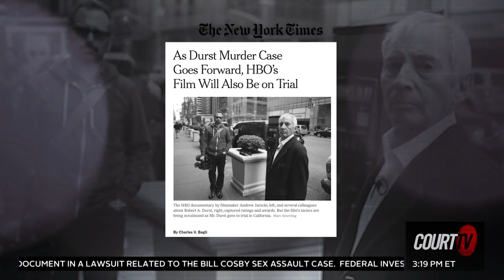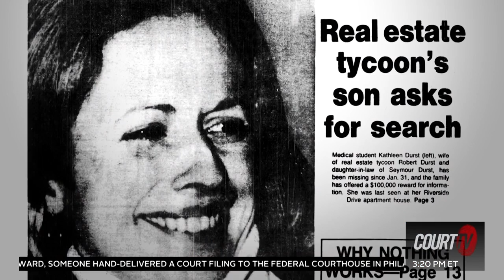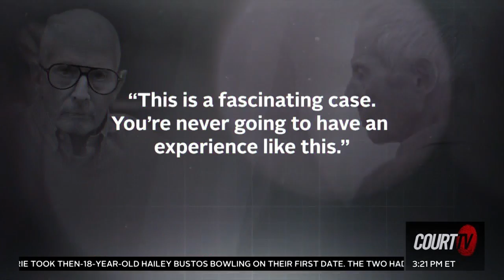"THE JINX" MURDER TRIAL | HBO "The Jinx" Robert Durst Back in Court For Another Murder - COURT TV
DURST TIMELINE: A look at the series of alleged crimes that lead to Robert Durst's upcoming Los Angeles murder trial.

BREAKING: A jury of 12 and 11 alternates has been seated in the murder trial of eccentric millionaire Robert Durst. Opening Statements are set to begin tomorrow.

12 jurors have been selected to serve in the murder trial of Robert Durst. Durst, 76, is on trial for the alleged killing of his best friend, Susan Berman. Prosecutors claim she is only one of two people Durst killed to cover up his wife’s murder. Kathleen Durst vanished from New York in 1982.